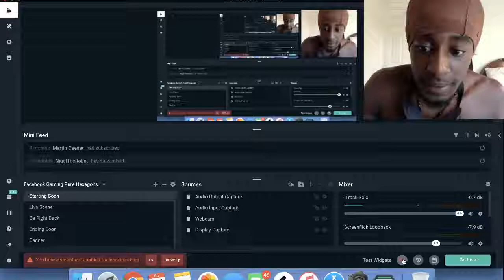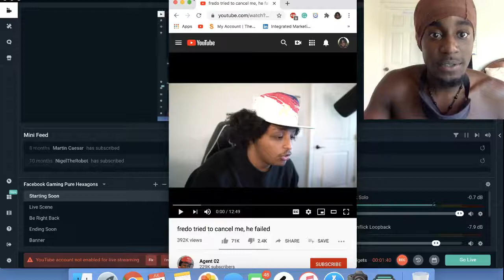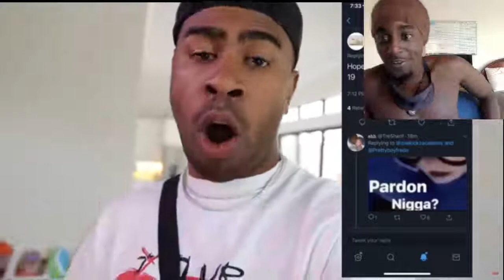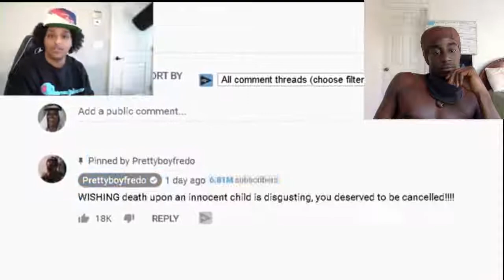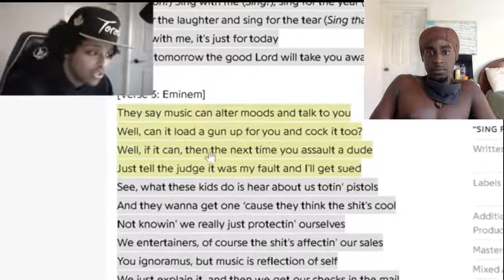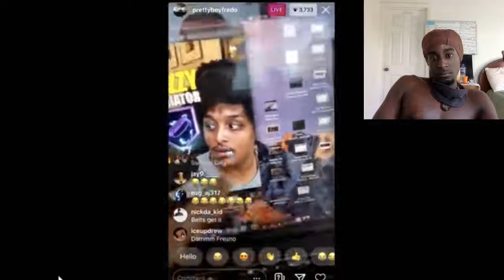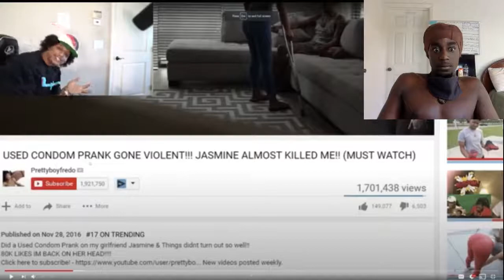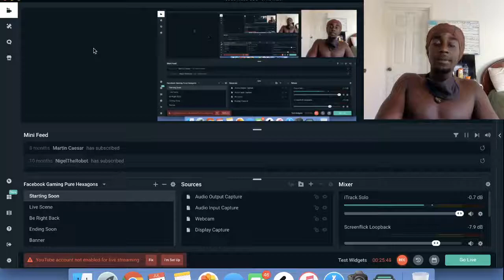fredo tried to cancel me, he failed! Reaction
RAW, REAL AND RARE, Latenightwitace is for the people!

Let Love Guide You Not Fear
I love you all unconditionally.